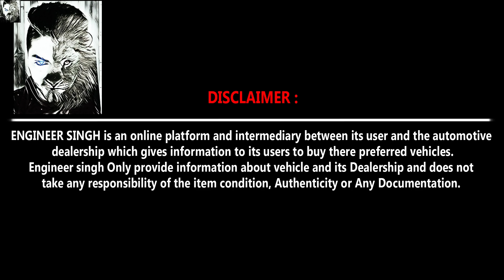Super bikes Under 5 Lakh | Cheap Ducati Monster & Ducati Scrambler by Goldy Bhaiya | Engineer Singh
Super Bike World
Address: 29/2, Arya Samaj Rd, Pocket 29, Nai Walan, Karol Bagh, New Delhi, Delhi 110005

Engineer singh Only provide information about vehicle and its Dealership and does not take any responsibility of the item condition, Authenticity or Any Documentation.